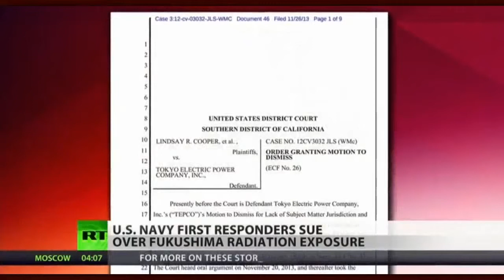Navy Vets Still Reeling From The Effects of Fukushima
It's been three years since radioactive water began leaking from Japan's stricken Fukushima Nuclear reactor. And with dozens of U.S Navy personnel falling sick from radiation contamination, new questions are arising over what Tokyo's electric power company and the U.S Navy may have known about the extent of radiation exposure. RT's Ameera David reports.